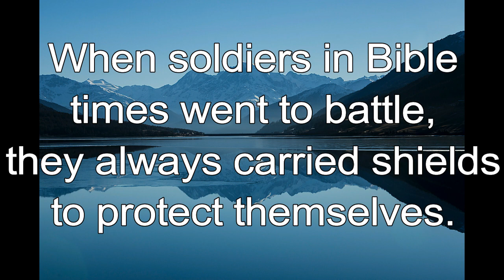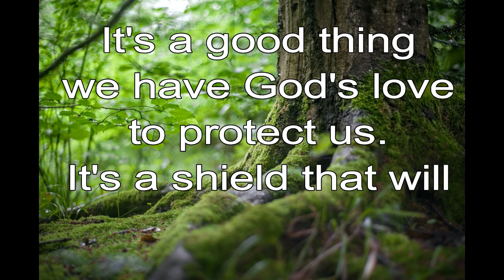365 CHRISTIAN MEDITATION 💙 BIBLE DEVOTION | FEB 5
You protect him with your shield of Love.